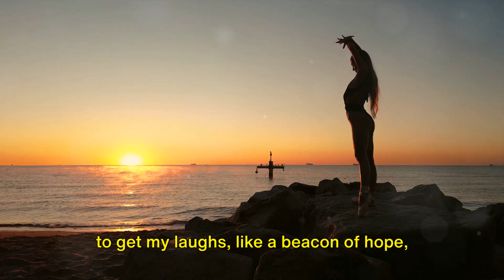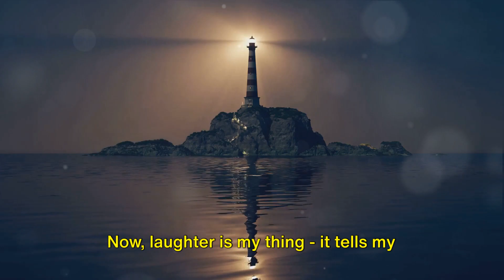Narcissistic Abuse Recovery: A Personal Journey.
@michellealmariocase How laughter heals me from narcissistic abuse. Join me as I share how laughter has helped me heal from narcissistic abuse. As jokoy says, "Laughter is the best medicine," and in this video, I'll show you how I use comedy videos to overcome the negative effects of narcissistic abuse. I hope you find my story helpful.